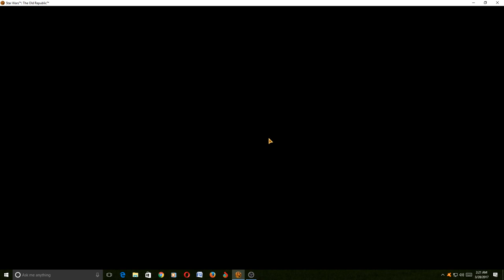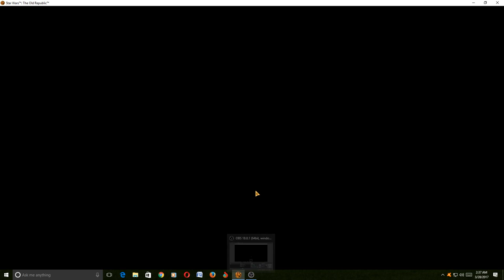Empire side Star wars Old Republic Part 32 Sith Marauder. Storyline.